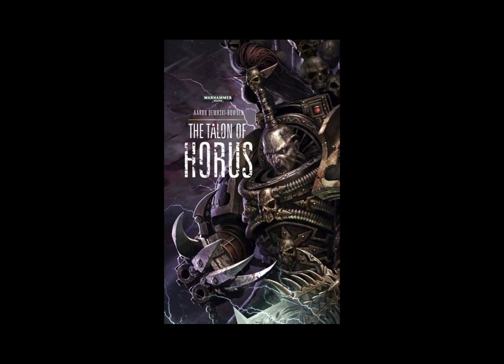Warhammer Review and Lore: The Talon of Horus by Aaron Dembski-Bowden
Spoiler Review of the Black Library Novel The Talon of Horus by Aaron Dembski-Bowden.

Top book and essential reading for those who love 40k lore in general, and understand one of its defining elements. The Long War. So this book basically covers the begining of Abaddons rise to power within the eye of terror and yeah you should defo pick it up as book 2 of this series Black Legion has just come out and this looks set to be an awesome saga that hopefully links up with the new dark imperium setting.

Help me out and try Audible. They now do Black Library audiobooks so you can get one for free with this

Help me out by using the links below to buy things

Ebay to get Pro painted minis

Try out Amazon Prime for free

Box Cat Games
Jahzzar